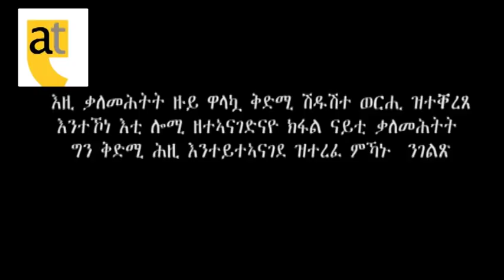Muluwork Kidanemariam Speaks out on Current political events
Political analyst and lecturer of political science, Muluwork Kidanemariam speaks out  about those who preach hate against Ethnic Tigreans